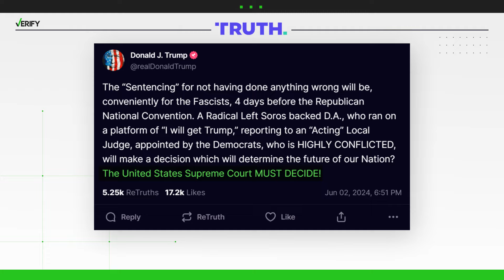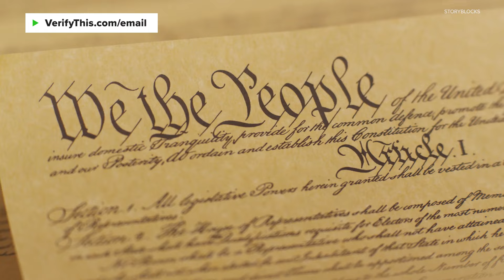No, Trump cannot directly appeal his hush money conviction to the U.S. Supreme Court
Donald Trump became the first former U.S. president to be convicted of felony crimes -- after a New York jury found him guilty on 34 counts of falsifying business records. Trump says he will appeal the verdict and is calling on the U.S. Supreme Court to intervene before his sentencing on July 11. We received multiple questions asking if this is possible.